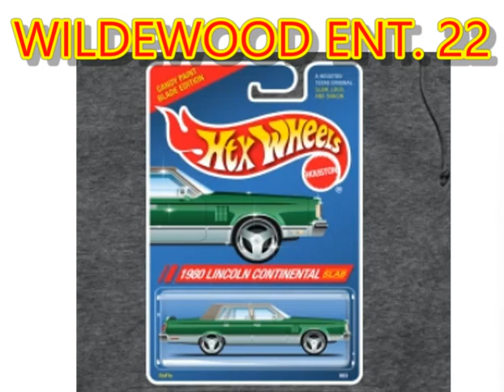NIPSEY HUSSLE CHANGED UP SLABMIX WILDEWOOD ENT 22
A LIL MIX I DID